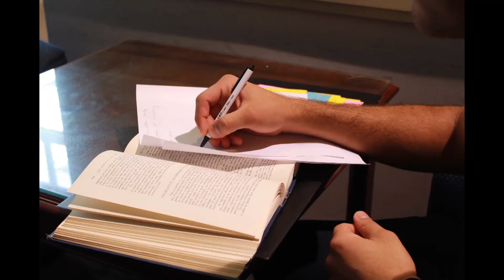Get Into The Routine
Prepare for the best year ever.

Video Starring: Alec Badalov '15